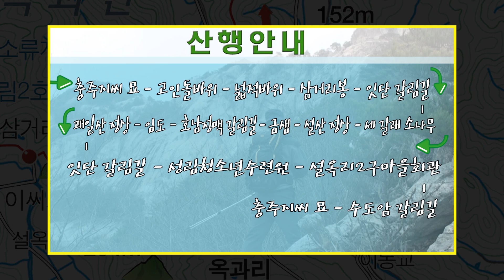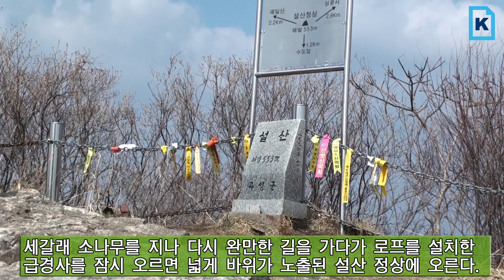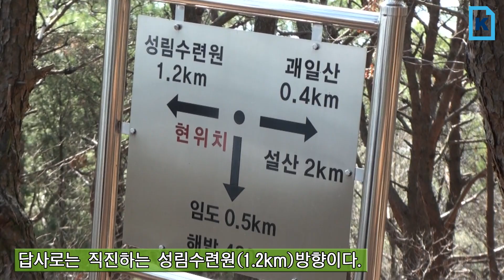근교산&그너머(Vicinity of the mountain hike, 820) 곡성 설산~괘일산(Gokseong Seolsan)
이번 근교산팀은 곡성 설산~괘일산을 등반했다. (The Vicinity of the mountain hike team climbed Seolsan~Gwaeilsan, Gokseon county Korea, this week). Let's go to the Mountain.